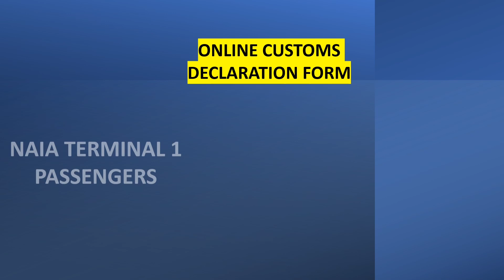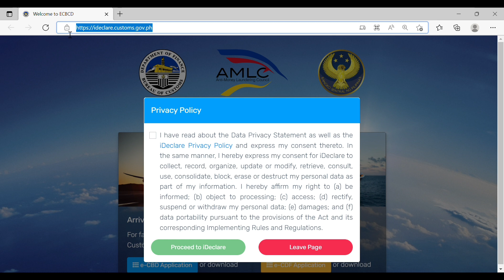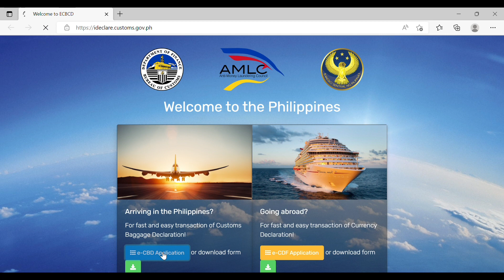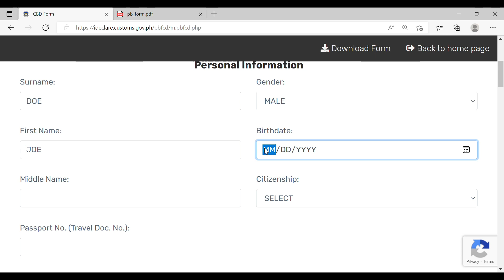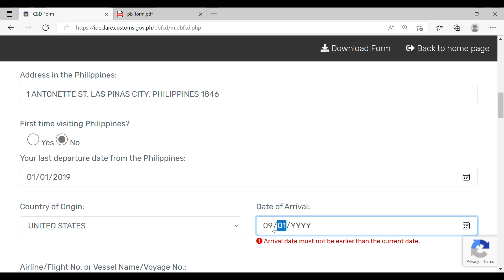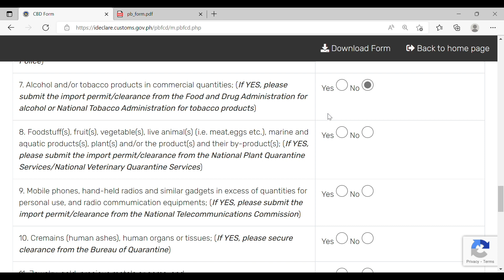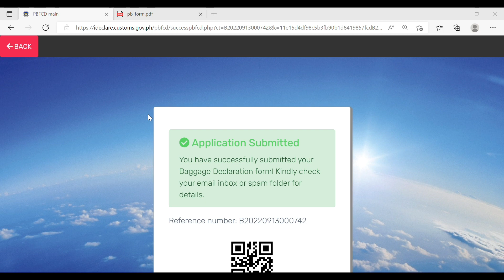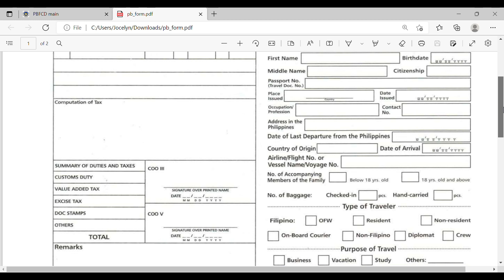FOREIGN CURRENCY AND BRINGING IMPORTED GOODS IN PHILIPPINES| WHAT YOU NEED TO KNOW!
New Online Customs Declaration Form (NAIA Terminal 1 Only)

No legal advice is being  provided here.  Please consult with a professional for any legal advise.